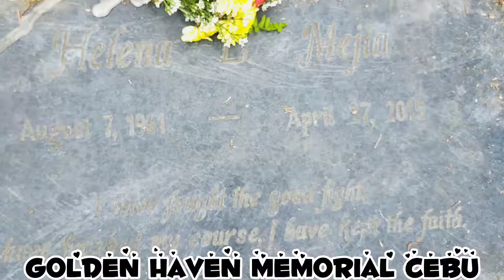GRANDMOTHER'S 6TH DEATH ANNIVERSARY || Izanna Iris